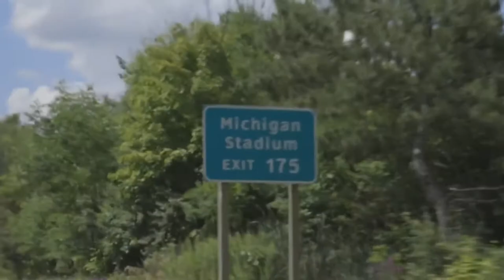Michigan Wolverines 2017-2018 Football Season Tribute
The Wolverines got a record of 8-5 this season. They played amazing & will returned better for next season. Go Blue!